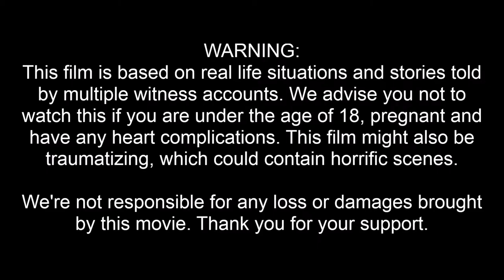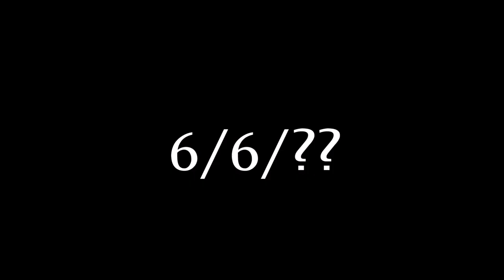The Misfit - Official Trailer #1 - Joshua Bolante, Raphael John and Ro-eh Laygo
COMING SOON.
Director: Joshua Bolante
Executive Producer: Raphael Batangan
Date of Release: TBA
Date of Pre- Production: TBA